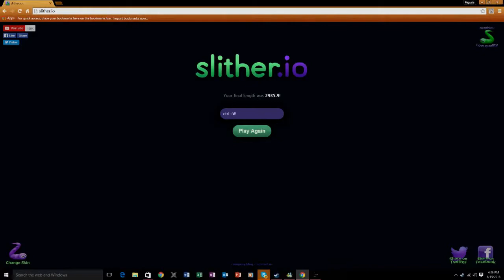Slither.io UGH I GOT SOO FAR!!!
Hey guys thanks for watching and well im finally playing slither.io, though i havent played agar.io yet i will let you decide so post down below if you guys want to see me play agar.io or even play it with friends, also suggest some other good games that i could play, and guys thanks for watching and like and comment, all that good stuffs and i will see you in the next video.

play slither here: slither.io